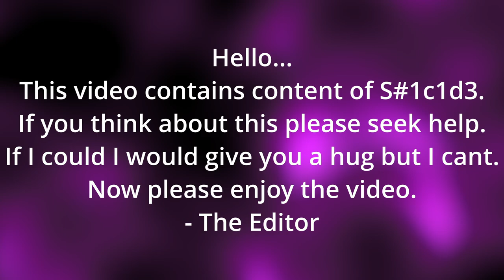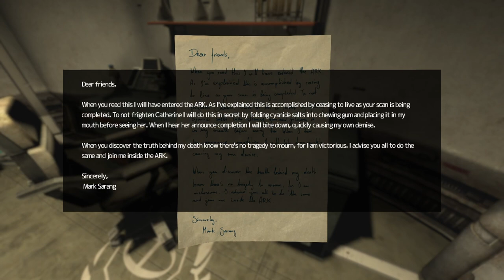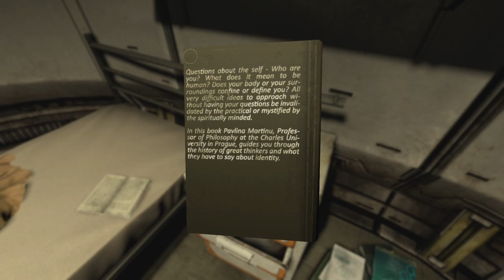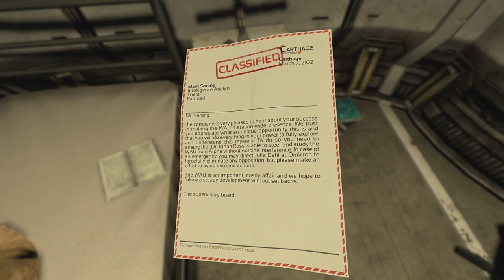SOMA Pt9 - Snooping Around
IF YOU ARE STRUGGLING WITH MENTAL HEALTH AND WANT/NEED HELP PLEASE CALL THE NATIONAL HOTLINE! People care, and I care that you should take care of yourself. Please take care to heed the warning at the beginning of this video.
WOW OKAY! So it looks like Mark is a trendsetter of the worst kind. No wonder this place is in ruins. Soma is such a good dystopian interpretation of a question that I asked myself a lot since I learned about virtual realities and understood the human condition is stuck in a cycle that always ends in death. Seeing the way these gamedevs interpret the what-ifs of humanity being given the opportunity to become immortal at the cost of their physical bodies is so fascinating. I'm a huge fan of existential horror and this game is embodying that fascination with a gorgeous body-horror shaped flare. When I finish this game I won't be surprised if the spirit of Soma possesses me to make a video essay about it lol

National Mental Health Hotline: 9-8-8

Editor: Kris DISCORD Creepers152

꩜𖦹꩜𖦹꩜𖦹꩜𖦹꩜

End Card Music:
Free To Use Music for Video